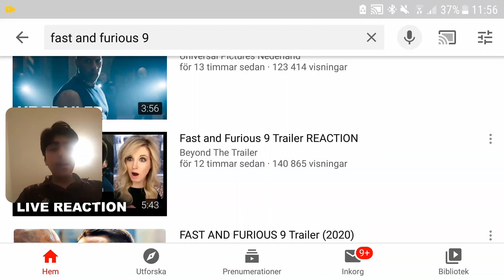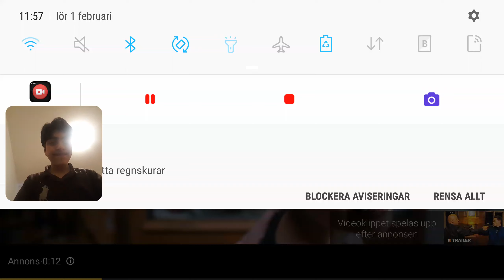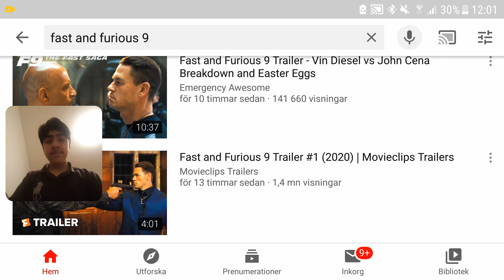Fast & furious 9 Official trailer reacttion